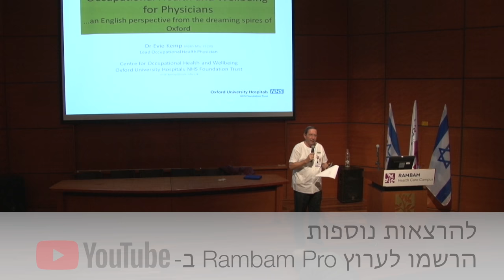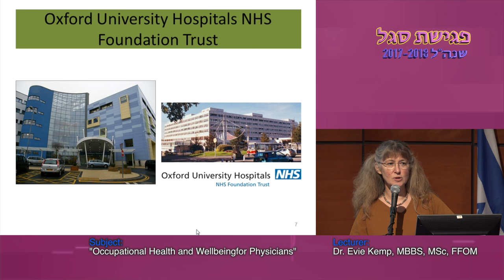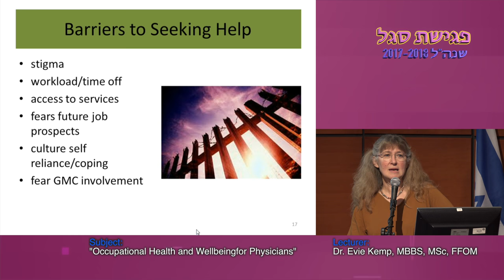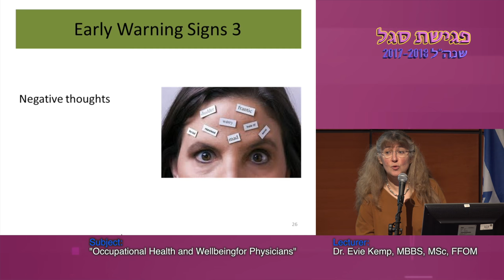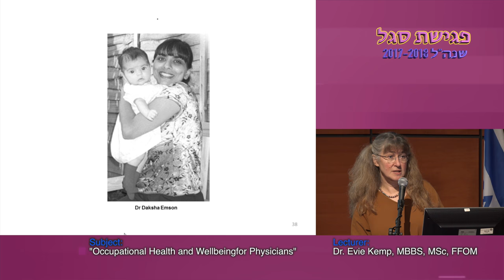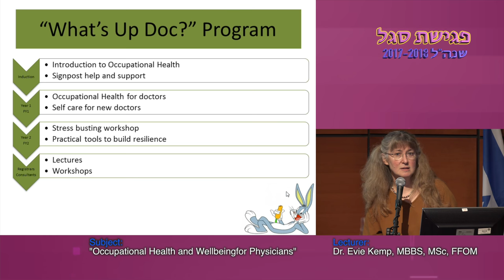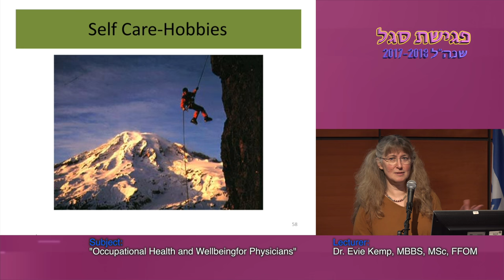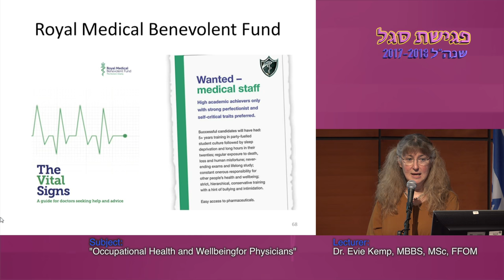פגישת סגל | Occupational Health and Wellbeing for Physicians - Dr. Evie Kemp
זוהי הרצאתה של דר' אבי קמפ, מ-
Centre for Occupational Health and Wellbeing
John Radcliffe Hospital, Headington, Oxford, UK
בנושא: רפואה תעסוקתית וקיימות אצל רופאים מטפלים
Occupational Health and Wellbeing for Physicians
ההרצאה באנגלית!

הרצאה זו צולמה באיכות 4K.
צילום ועריכה: נתנאל אייזיק, ע. דובר, דוברות רמב"ם
תאריך: 04/01/2018